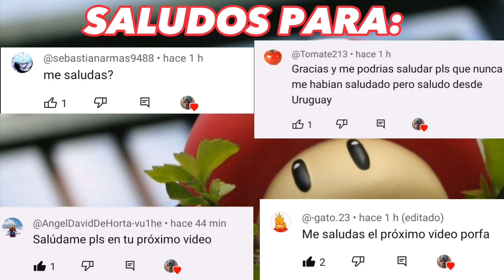CONSIGUE ESTA CABEZA DE LOBO GRATIS EN ROBLOX